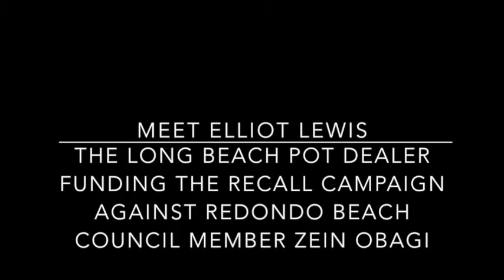Elliott Lewis of Catalyst Cannabis. This is not a joke.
Yes, this is actually him. This is the guy funding the recall and Measure E in Redondo Beach. Warning, this has adult content and may seem like a joke, it is not.
Catalyst and Elliot Lewis are not joking around. They bully cities through lawsuits, initiatives and social media campaigns. They want you to say yes so that they can take control of our local laws.
We are not for sale. We will not be bought. These people are outlaws. Just say NO to the recall and Measure E.